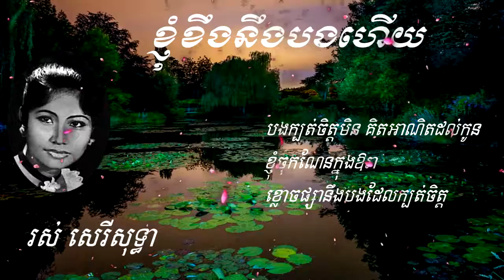ខ្ញុំខឹងនឹងបងហើយ រស់ សេរីសុទ្ធា Khnom Khoeng Noeng Bong Houy Ruos Sereisothea